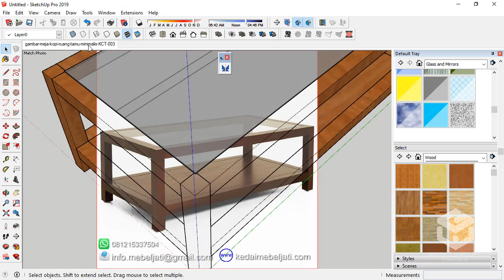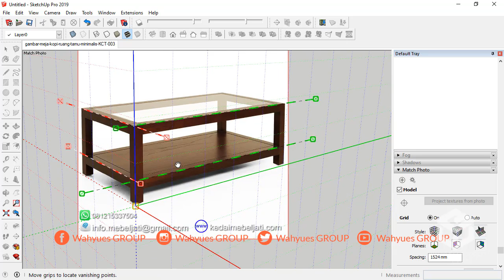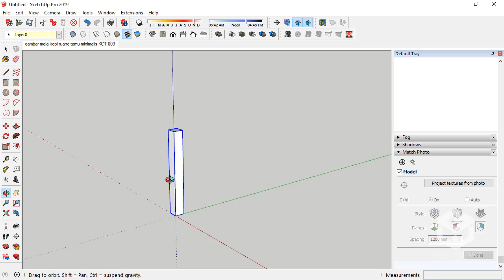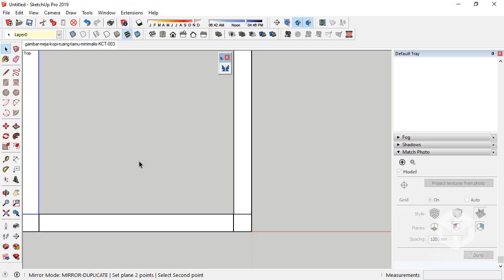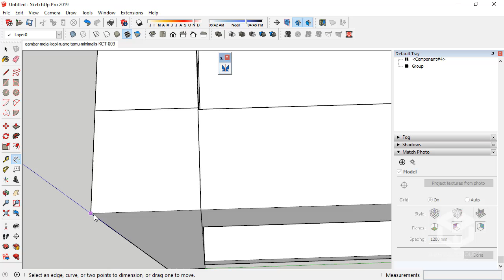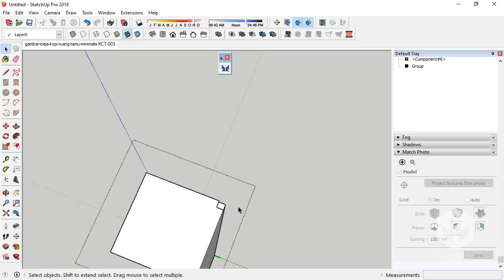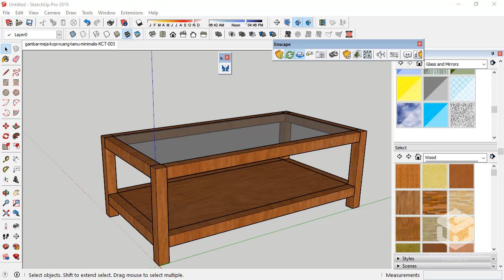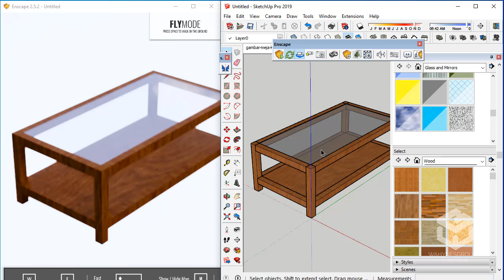HobiKayu SketchUp Match Photo Meja Kopi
*Text Keterangan

PELATIHAN DAN DUKUNGAN
Ingin mendapatkan dukungan tanya jawab dari video yang kamu pelajari?
Kamu akan di support penuh oleh pengajar kami.

Alat-alat yang digunakan untuk membuat video tutorial di Wahyues GROUP
✩ Screen Recorder and Video Editor - TechSmith Camtasia Studio
✩ Samson Meteor Mic
✩ Headphone Samson SR850
✩ Dual Monitor LG IPS
✩ Core i7, GTX 780, 32GB of RAM